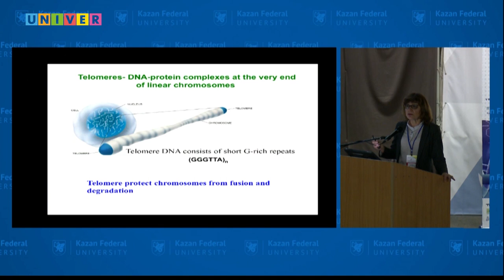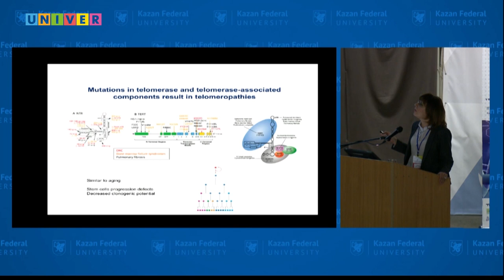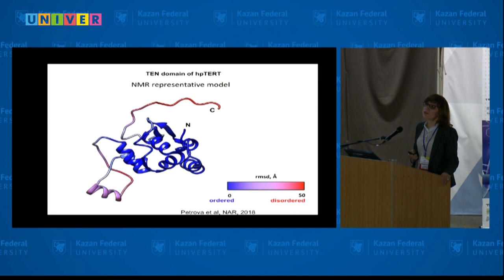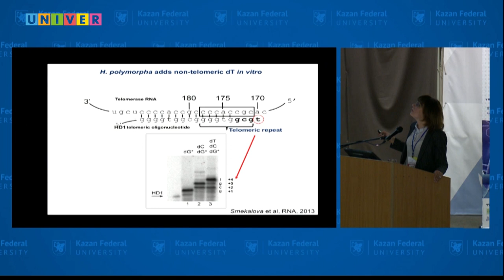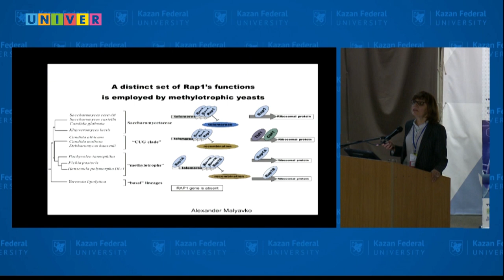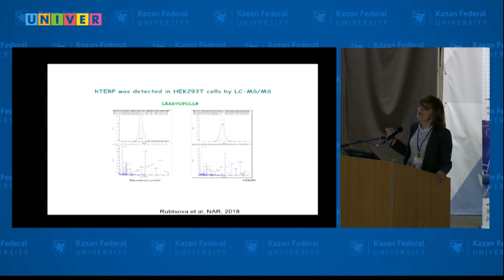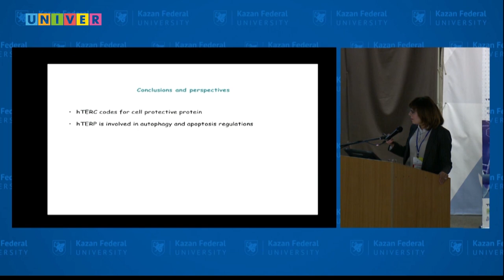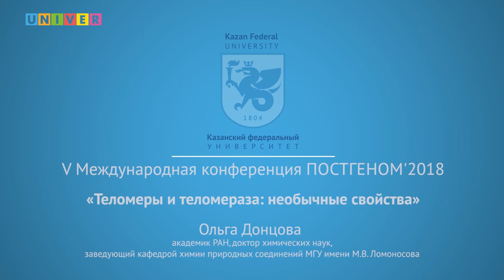Ольга Донцова. Теломеры и теломераза: необычные свойства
Докладчик: Ольга Донцова, академик РАН, доктор химических наук, профессор, заведующий кафедрой химии природных соединений МГУ им. М.В. Ломоносова, Москва, Россия.

«Постгеном 2018» - одно из крупнейших научных событий в области геномных и омиксных технологий, проходившее с 29 октября по 2 ноября в стенах Казанского федерального университета. В третий раз на площадке университета собрались ведущие эксперты со всего мира: Японии, Канады, Дании, Индии, Германии, Швейцарии, Польши, Ирана, а также ведущих исследовательских центров России. В этом году ученые ушли от обсуждения сути новейших технологий, а перешли к поиску моделей цифровой постгеномной персонализированной медицины.